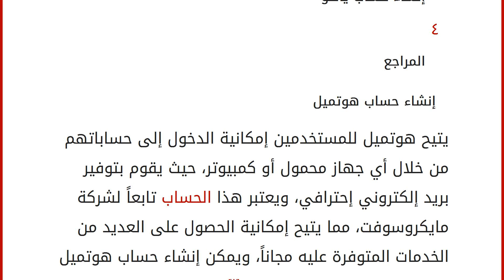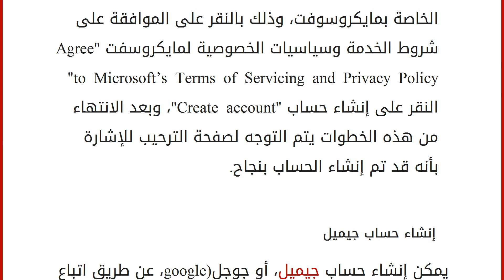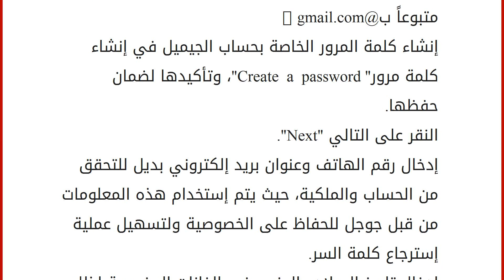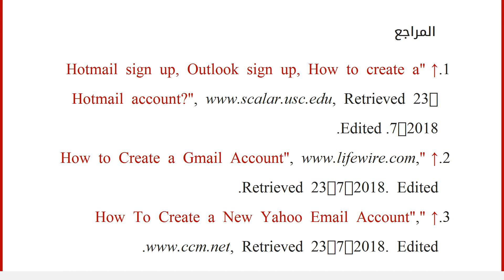كيف أنشئ إيميل جديد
إقراألمقال كاملا :
محتويات
١ إنشاء حساب هوتميل
٢ إنشاء حساب جيميل
٣ إنشاء حساب ياهو
٤ المراجع إنشاء حساب هوتميل
يتيح هوتميل للمستخدمين إمكانية الدخول إلى حساباتهم من خلال أي جهاز محمول أو كمبيوتر، حيث يقوم بتوفير بريد إلكتروني إحترافي، ويعتبر هذا الحساب تابعاً لشركة مايكروسوفت، مما يتيح إمكانية الحصول على العديد من الخدمات المتوفرة عليه مجاناً، ويمكن إنشاء حساب هوتميل عن طريق اتباع الخطوات التالية:[١]
إدخال العنوان التالي في شريط البحث للمتصفح "signup.live.com"، والنقر على البحث.
إدخال المعلومات الشخصية بمجرد فتح الصفحة الجديدة كالأسم، وتاريخ الميلاد، والجنس.
إنشاء اسم مستخدم مميز لم يتم استخدامه من قبل شخصٍ آخر مسبقاً، ثم يتم تحديد @hotmail.com.
إدخال كلمة مرور خاصة بعنوان البريد الإلكتروني الذي تم إدخاله.
اختيار البلد من قائمة البلدان، وإدخال الرمز البريدي، حيث يتم إدخال رمز البلد ورقم الهاتف لحماية المعلو